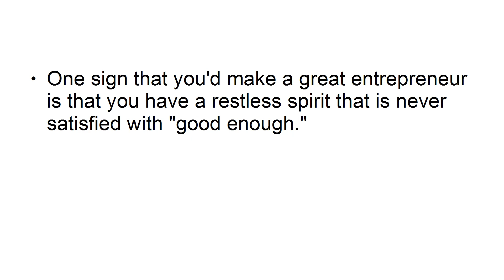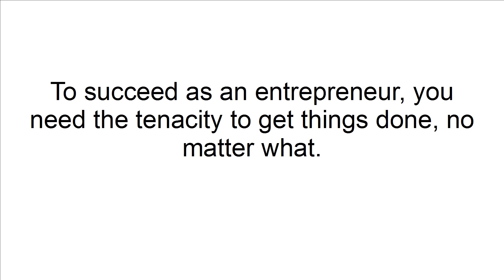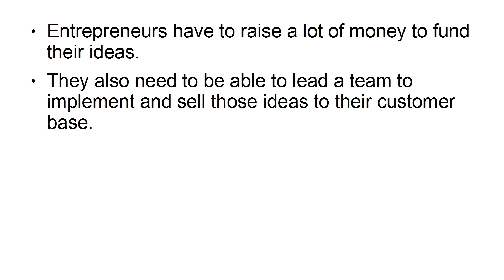Earn Unlimited With Entrepreneurial Drive / Part 8